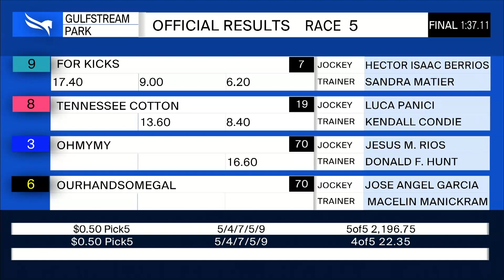Gulfstream Park July 12, 2020 Race 5